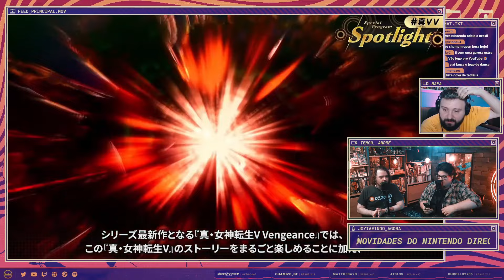Shin Megami Tensei V: Vengeance Terá o Dobro do Conteúdo